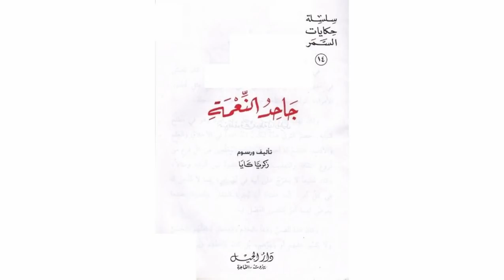قصة جاحد النعمة سلسلة حكايات السمر